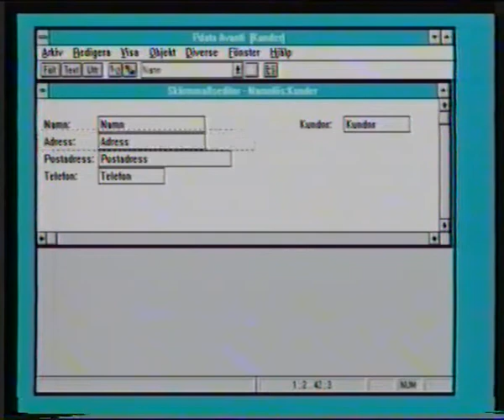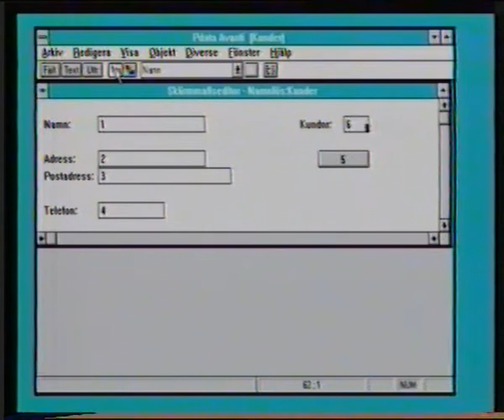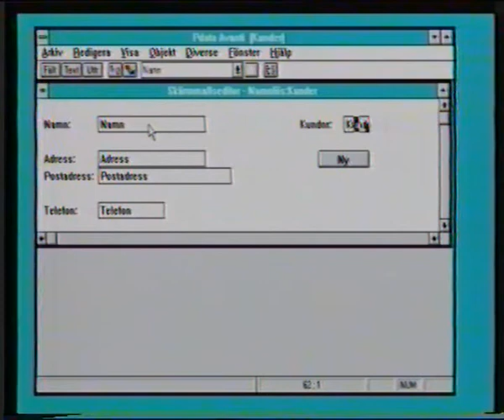Avanti 3 0 Del 3